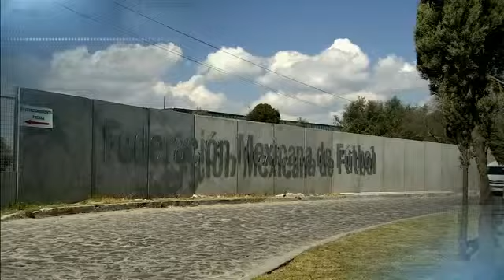La Liga MX con retos para el 2017..